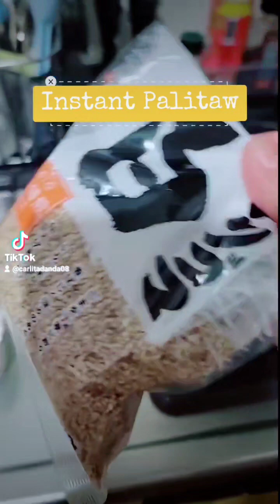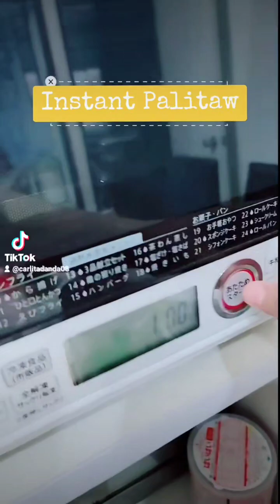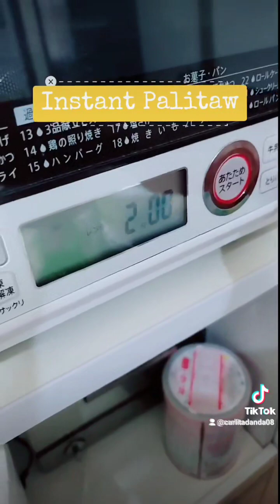Instant Palitaw DIY